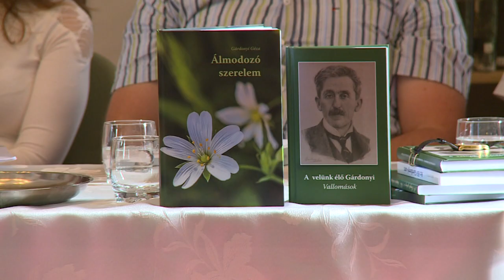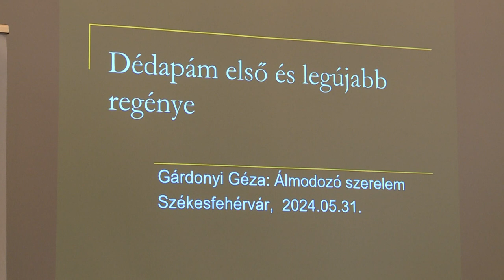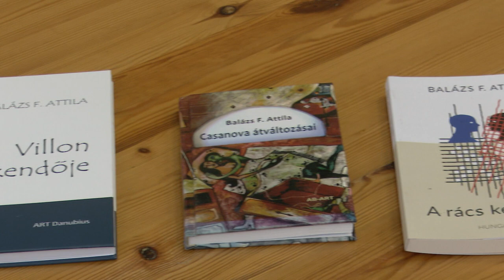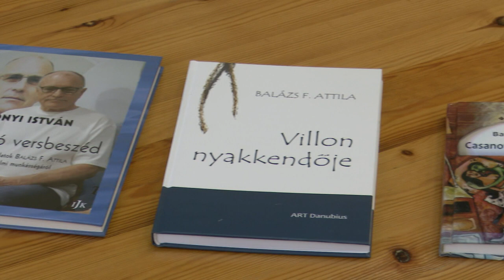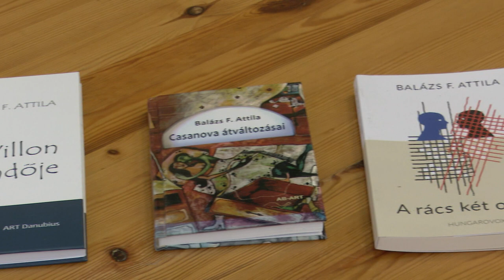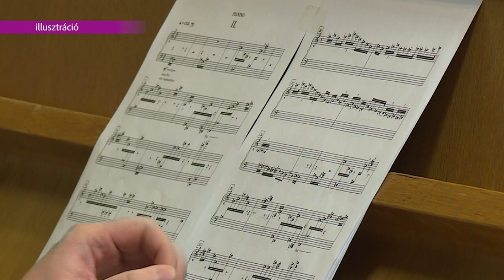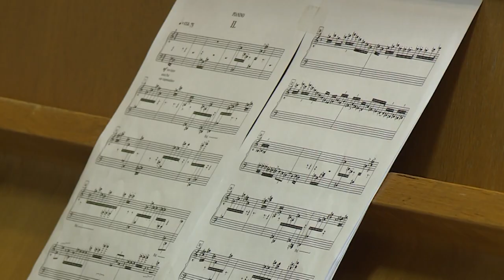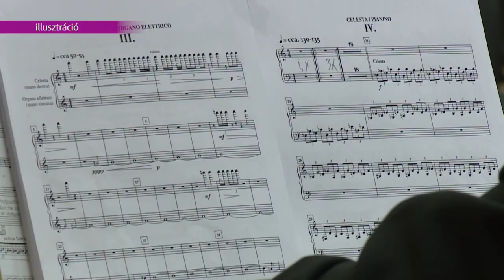240625 Paletta magazin